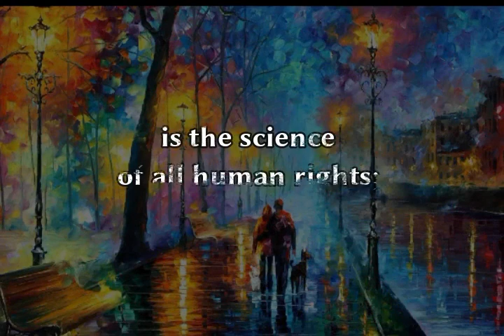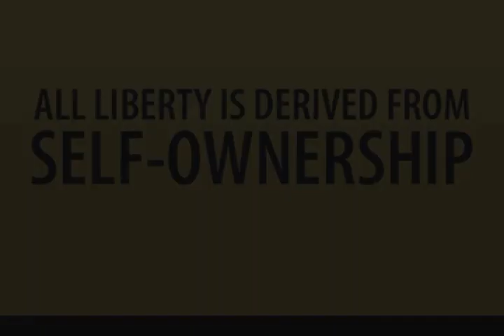Lysander Spooner's "Natural Law" One Sentence At A Time Ch.1 Section 1 Sentence 1